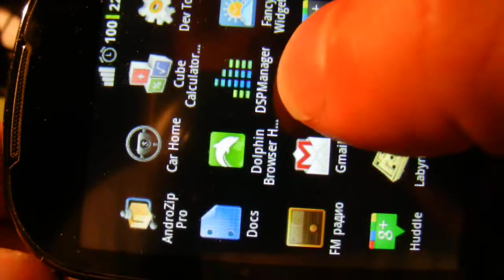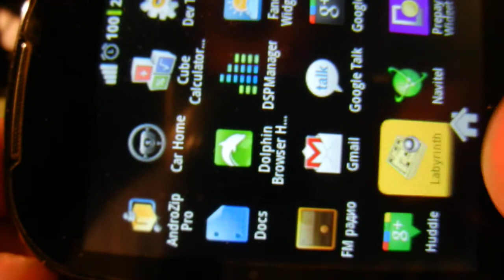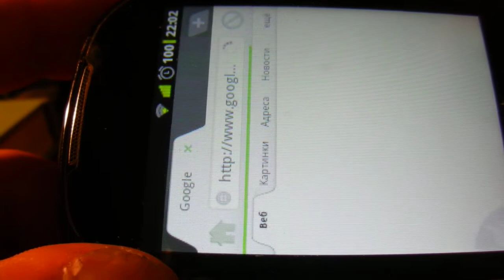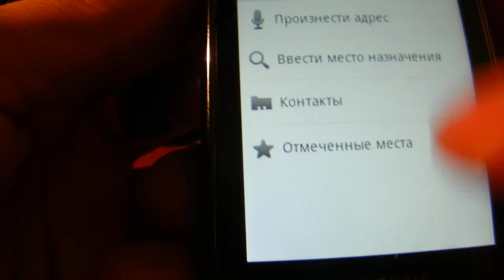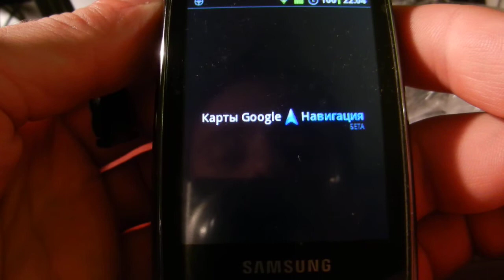cianogen mod 7.1 1.6 2.3.7 fix 4.2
cianogen mod 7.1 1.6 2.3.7 fix 4.2 после допилки напильником (не оконьчательной)